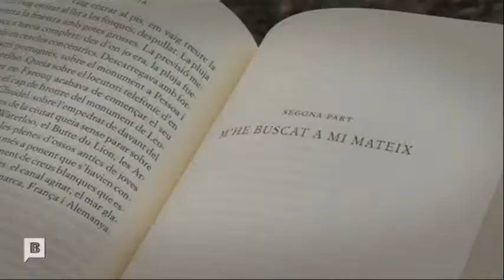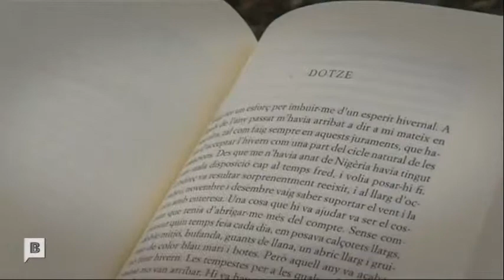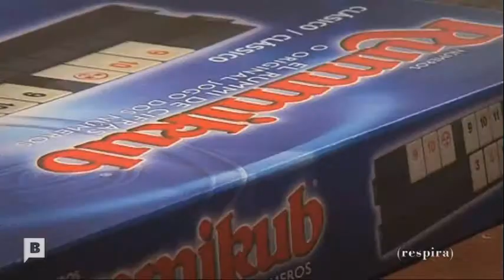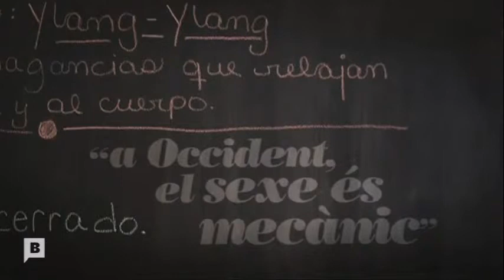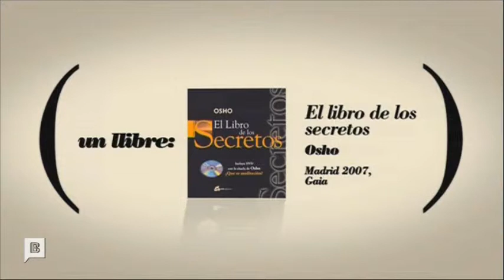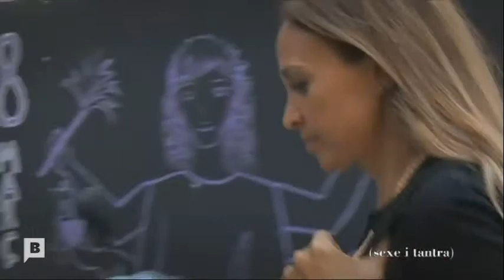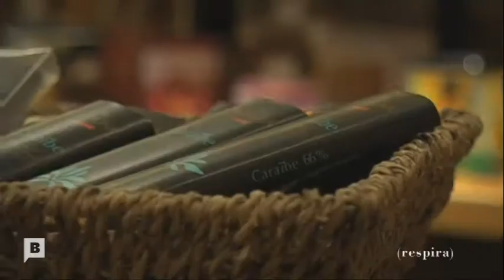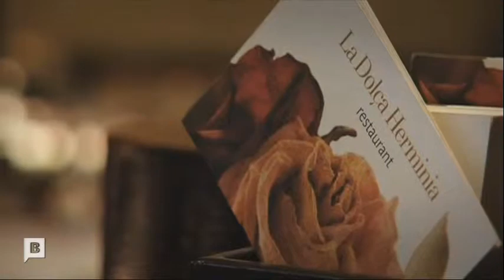Classes de Tantra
Cursos i classes de Tantra i meditació activa a tota la provincia de Barcelona